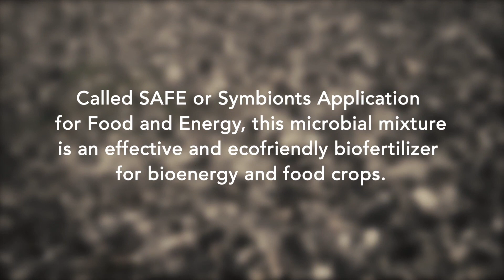Microbial biofertilizer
Oak Ridge National Laboratory is creating probiotics for plants that improve crop yields and boost plants’ resilience to stress. Called SAFE or Symbionts Application for Food and Energy,
this microbial mixture is an effective and ecofriendly biofertilizer for bioenergy and food crops.